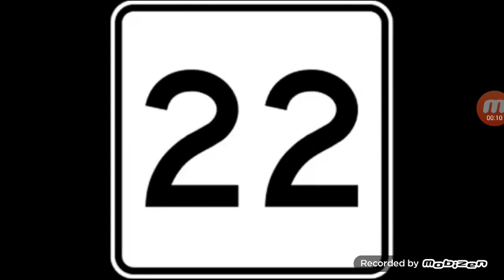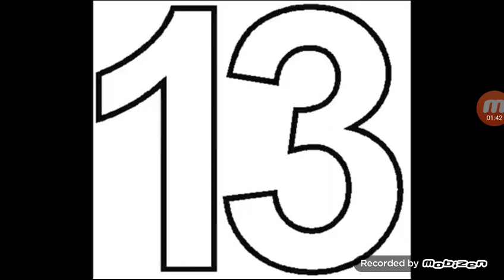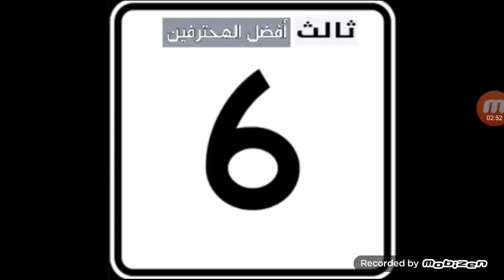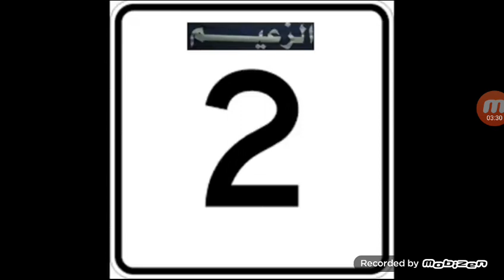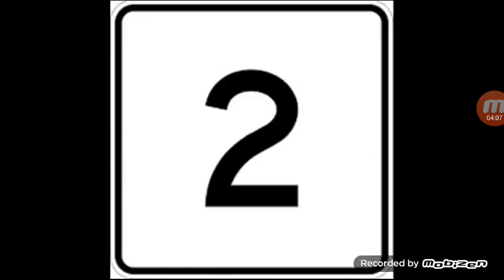اقوى اللاعبين في يوغي يو و اقوى الاشرار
The duel fighters vs villains !